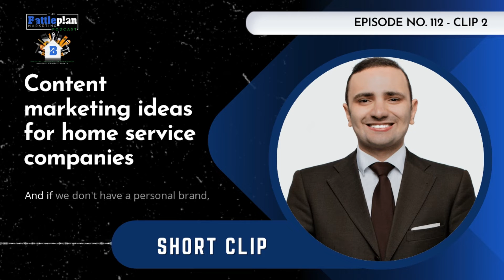Content Marketing Ideas For Home Service Companies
BPMP #112 - Content Marketing Ideas For Home Service Companies

This is a short clip from the Battle Plan Marketing Podcast for Contractors.

Battle Plan Marketing®
Next-Level Marketing for Contractors
Analysis - Strategy - Growth